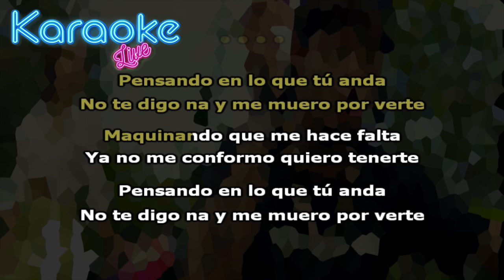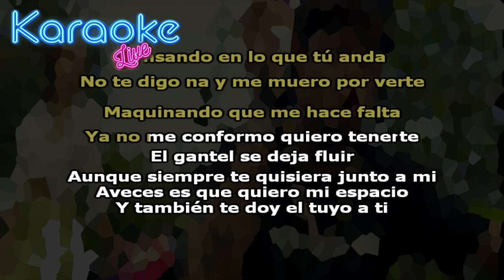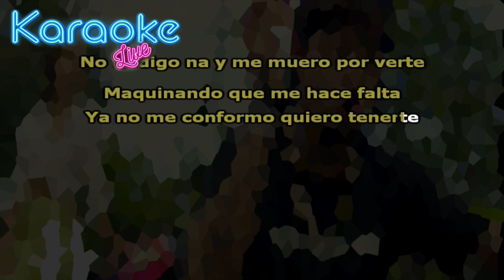Rochy RD - Pensando | KARAOKE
Letra:

Pensando en lo que tú anda
No te digo na y me muero por
Verte .
Maquinando que me hace falta
Ya no me conformo quiero
Tenerte .  (X2)

Aveces me quedo pensando con
Quien anda y mejor hasta suerte eso
Tratando de no programarme
Te pienso pila .

No quiero ni pensar que otro palomo
Te da un beso pa mí tú no ere cualquiera ya ere parte de mi vida .

Aparte de lo de nosotros y que soy
Un chuky malo , tú sabe que mi
Corazón al final lo que e bueno .

La gente tira su veneno y saca su
Conclusiones todo lo que ta en
El camino mío e Dios que me lo pone .

Yo me quedo pensando yo conozco
El bandidaje tu amiguita rulin
Si viene a computarte que no baje

Te me pierde 2 minuto y yo me quedo maquinando no te digo
Na pero yo siempre te paro baqueando

          ( CORO) .
Verte .
Tenerte .  (X2)

El gantel se deja fluir aunque
Siempre te quisiera junto a mi
Aveces es que quiero mi espacio
Y también te doy en tuyo a ti .

Mami búscame cuando a ti te de
Pa mi que tú sabe que yo soy un chuky pero que te quiere a ti .

Yo no te llamo aveces es pa no
Joderte , siempre que me
Pongo en alta lo que quiero es
Buscarte .

Hay ta Dios que no me deja
Mentirte el sabe que fue de verda’
Bebé que tú me fundiste .

Yo porque e perdido tanto en
El amor que yo soy rulin en verdad
Y no quiero causarte dolor
Yo me enamoro .
Y eso e un grave error .
No quiero encontrarte con nadie
Tú sabe bien pa lo que doy .

          ( CORO) .
Verte .
Tenerte .  (X2)